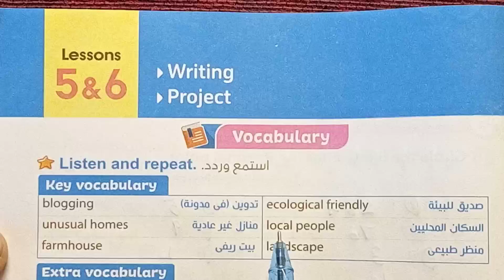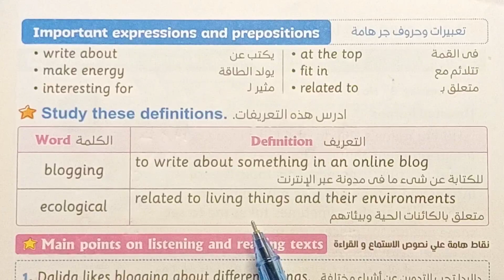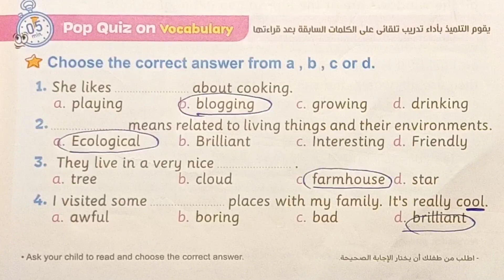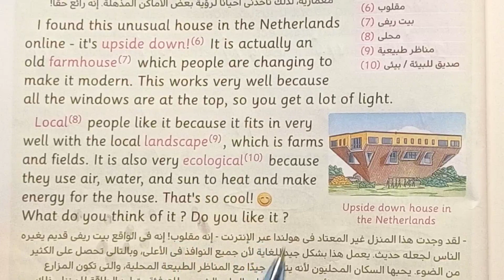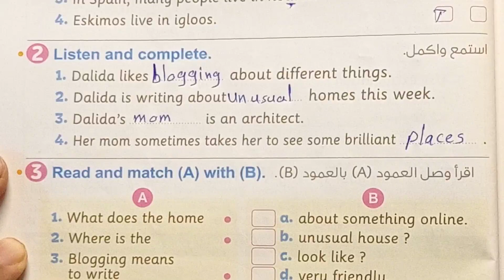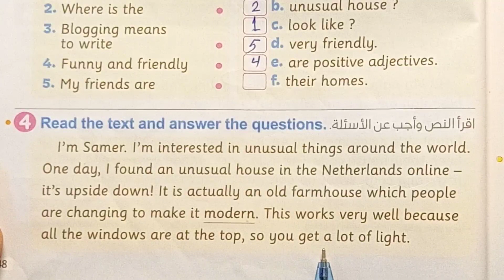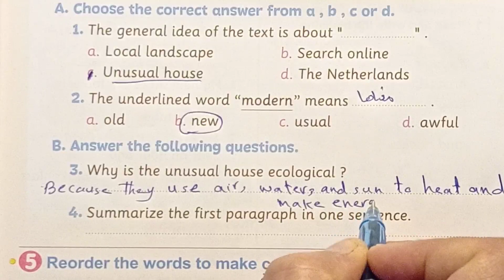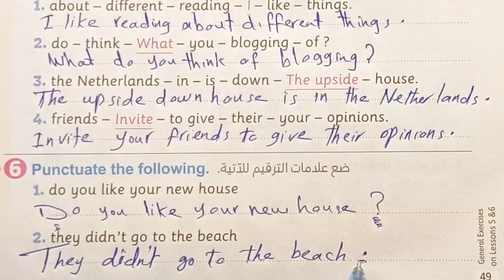قناة السبورة English الصف الخامس الوحده السابعه الدرس الخامس والسادس كتاب المعاصر الترم الثاني